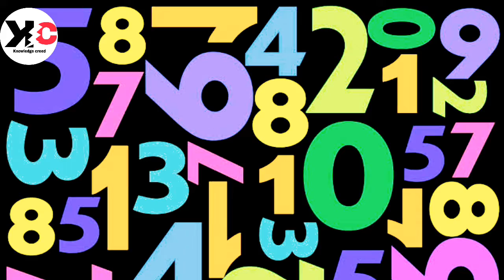10 sub sa zada Internet istemal kerna wala Mumalak ||Internet Invention|| Knowledge Creed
Asslamu Alikum!
In this video you will know about the invention of the internet. Also Will know the current status of internet user all over the world.
SOCIAL LINKS

InternetInventionHistory
InternetInventionDocumentry
TopInternetUser
KnowledgeCreed